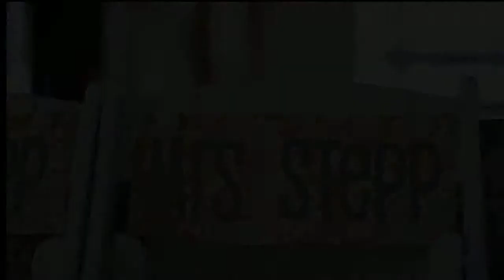the stepp wedding